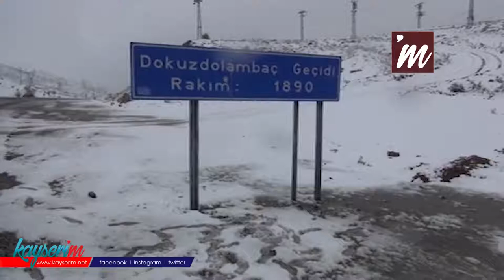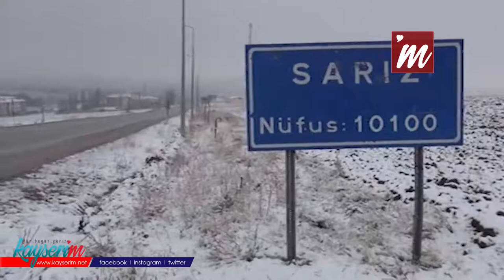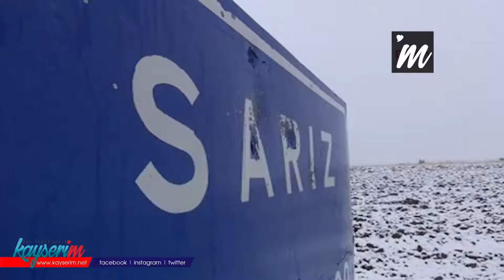Kayseri'de Kar Yağışı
KAYSERİ'nin 120 kilometre uzağındaki Sarız ilçesine sabah saatlerinde mevsimin ilk karı yağdı.

Sarız'da gece saatlerinde etkili olan sağanak, yerini sabaha karşı kara bıraktı. 1900 rakımlı ilçede 3 saat aralıksız yağan kar, ilçede hayatı olumsuz etkiledi. Karla kaplanan Kayseri- Kahramanmaraş karayolunda, sürücüler zor anlar yaşadı. Belediye ve karayolları ekipleri de kar sonrası temizlik çalışması yaptı. İlçede gündüz hava sıcaklığı 1 dereceye kadar düştü.